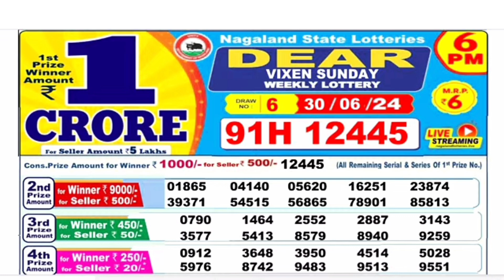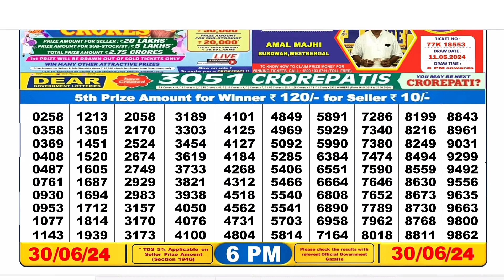Nagaland Lottery SAMBAD DEAR EVENING 6 PM RESULT TODAY 30.06.2024 NAGALAND STATE DEAR LOTTERY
00.0.0 dear lottery result today
20.0.0 dear lottery result live
21.0.1 dear lottery result today 8pm
22.0.2 dear lottery result today 1pm
23.0.3 dear lottery result today 6pm
24.0.4 dear lottery result night
25.0.5 dear lottery result today 8pm live
26.0.6 dear lottery result aaj ka
27.0.7 dear lottery result aaj
28.0.8 dear lottery result after
29.0.9 dear lottery result app
30.0.10 dear lottery result actor pm
31.0.11 dear lottery result actor khela
32.0.12 dear lottery bumper result
33.0.13 dear lottery border result
34.0.14 dear lottery result 8 baje ka
35.0.15 dear lottery result 4 baje ka
36.0.16 dear lottery result 8 baje
37.0.17 dear lottery result west bengal
38.0.18 dear lottery result 4 baje
39.0.19 dear lottery result 4 baje wala
40.0.20 dear lottery result chhota
41.0.21 dear lottery result chart
42.0.22 dear lottery result check
43.0.23dear lottery result chhota pm
44.0.24 dear lottery result calicut
45.0.25 dear lottery result dikhao
46.0.26 dear lottery result download
47.0.27 dear lottery result dikhaiye
48.0.28 dear lottery evening result aaj ka
49.0.29 dear lottery yesterday evening result
50.0.30 dear lottery aaj ka result ek baje ka
50.0.31 dear evening lottery result today 8pm
50.0.32 dear lottery result full
53.0.33 dear lottery fast result
54.0.34 Nagaland State Lottery
55.0.35 Nagaland Lottery
56.0.36 Nagaland State Lottery Result
57.0.37 Nagaland Lottery Result
58.0.38 Nagaland Lottery Sambad
59.0.39 Nagaland State Lottery Result Today
60.0.40 Nagaland State Lottery Result Today 8pm
 61.0.41 Nagaland State Lottery Sambad
62.0.42 Nagaland State Lottery Today
63.0.43 Nagaland State Lottery live
64.0.44 Nagaland State Lottery morning
65.0.45 Nagaland Lottery Result Today
66.0.46 Nagaland State Lottery Result 8 pm
67.0.47 Nagaland State Lottery old Result
68.0.48 Nagaland Result
69.0.49 Nagaland State Lottery Result Today 11.55 am
70.0.50 Nagaland State Lottery dear
71.0.51 Nagaland Lottery fax
72.0.52 Nagaland Lottery live
73.0.53 Nagaland rajya Lottery
74.0.54 Nagaland State Lottery old
75.0.55 Nagaland State Lottery night
76.0.56 Nagaland State Lottery morning Result
77.0.57 Nagaland dear Lottery
78.0.58 Nagaland State Lottery 8pm
79.0.59 Nagaland Lottery Today
80.0.60 Nagaland State Lottery night Result
80.0.61 Nagaland Lottery Result night
80.0.62 Nagaland morning Result
80.0.63 Nagaland State lotteries dear
80.0.64 Nagaland State Lottery Evening Result
85.0.65 Nagaland super Rajshree
86.0.66 Nagaland Lottery Sambad Today
87.0.67 Nagaland State Lottery Result Today 4pm
88.0.68 Nagaland State lotteries Result yesterday 8pm
89.0.69 Nagaland Lottery ticket
90.0.70 Nagaland night Result
91.0.71 Nagaland State Lottery Sambad Today
92.0.72 Nagaland State Lottery Result 11 55
93.0.73 Nagaland ticket Result
94.0.74 Nagaland Lottery Result morning
95.0.75 Today Nagaland State Lottery Result
96.0.76 Nagaland State Lottery Today Result 8 pm
97.0.77 Dear Nagaland Lottery
98.0.78 Nagaland State Lottery
99.0.79 Nagaland dear Lottery Result
100.0.80 Nagaland Lottery morning
86. Nagaland State Lottery Result morning
87. Nagaland Lottery night
88. Nagaland State Lottery Sambad Result
89. Nagaland ticket
90. Nagaland State Lottery Result night
91. Nagaland State Lottery Result old
92. Nagaland Lottery ka Result
93. Nagaland State Lottery Today morning Result
94. Nagaland Lottery night Result
95. Nagaland State Lottery 11.55 am
96. Nagaland Lottery morning Result
97. Nagaland State Lottery morning Today
98. Dear Nagaland Lottery Result
99. Nagaland Lottery Sambad morning
100. Nagaland rajya Lottery Result
101. Lottery Result Nagaland State Lottery
102. Today Nagaland Result
103. Nagaland Lottery ticket Result
104. Nagaland State Lottery Result Today 8pm live
105. Nagaland super Lottery
106. Nagaland Lottery Sambad night
107. Nagaland Lottery Result Today 8pm
108. Lottery Nagaland State Lottery Result
109. Nagaland State Lottery live draw
110. Nagaland live Lottery
111. Nagaland State Lottery fax
112. Nagaland State Lottery yesterday Result
113. Nagaland Result Today
114. Nagaland Lottery Sambad Result
115. Nagaland live
116. Nagaland State Lottery yesterday
117. Nagaland Lottery Sambad Nagaland Lottery Sambad
118. Lottery Sambad Nagaland State
119.  Nagaland State Lottery
120. Nagaland State Lottery Today 11.55 am
121. Nagaland State Lottery 4pm
122. Nagaland Lottery Sambad live
123. Nagaland State Lottery Result yesterday
124. Nagaland State Lottery old Result 2021
125. Nagaland State Lottery Nagaland State Lottery
126. Lottery Sambad Nagaland